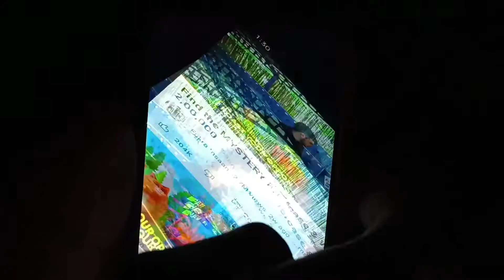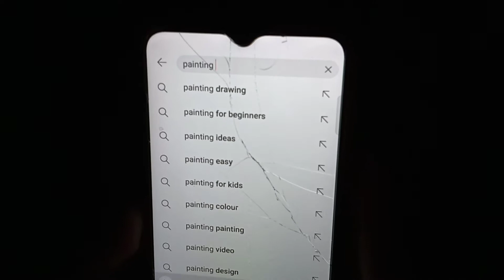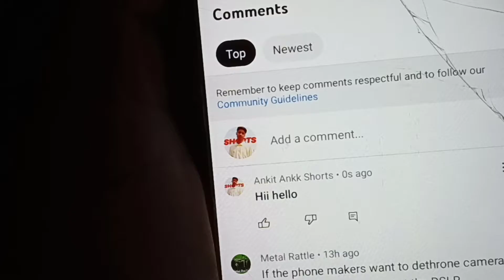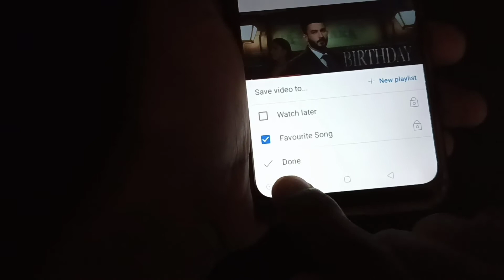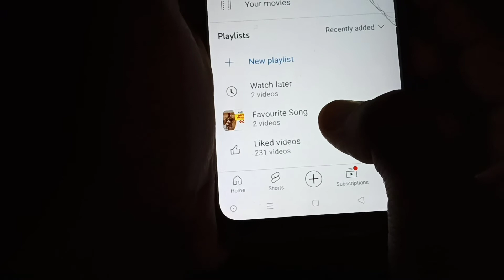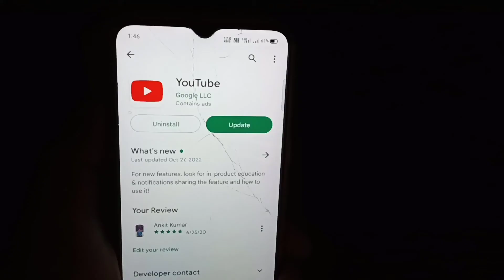YouTube Ke Amazing Tricks & Feature || 2022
Hey Guys, Welcome to the New Video

Hi 👋, I'm Ankit From Bhagalpur (Bihar)
Right now I am a student and also I make videos on YouTube